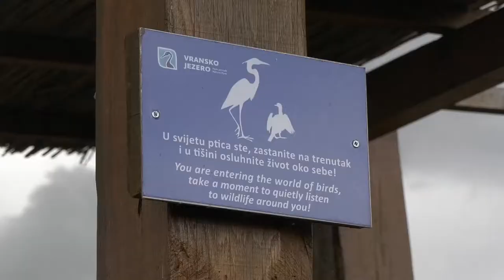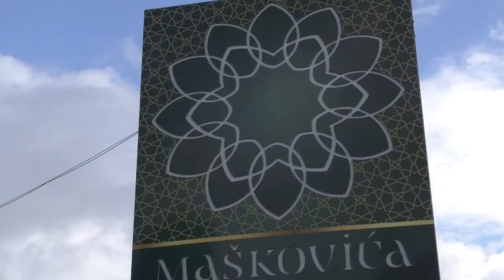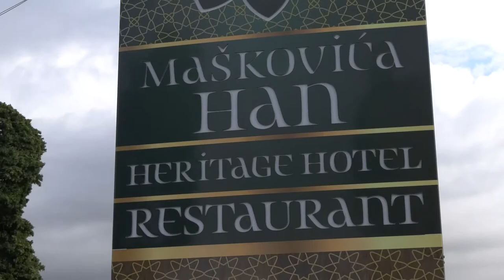Biograd na moru @ Miss BiH za Miss Svijeta 2019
Missice iz Bosne i Hercegovine uživale su u Biogradu na moru i Hotelu ADRIA na svojim pripremama za veliko finale Miss BiH 2019. Tamo su doživjele predivno iskustvo i gostoprimstvo domaćina. Toplo preporučujemo svima da se sami uvjere. Dobrodošli u Biograd na moru